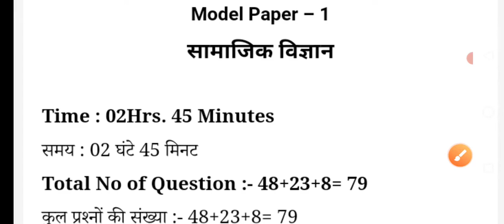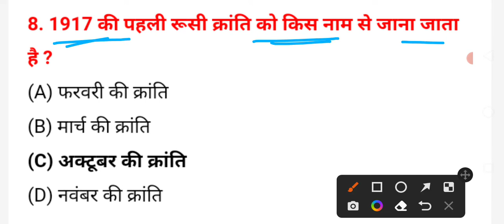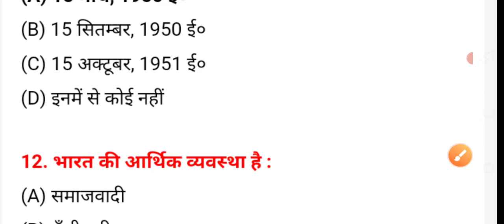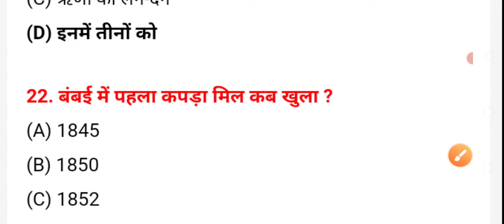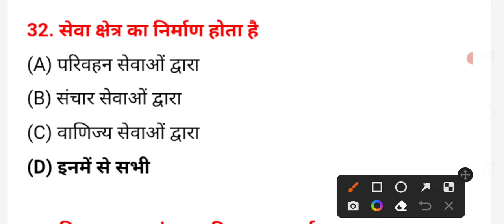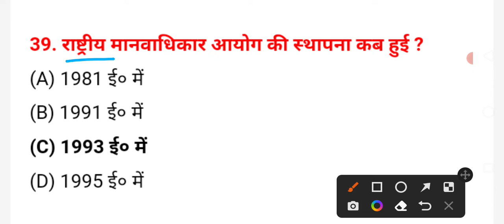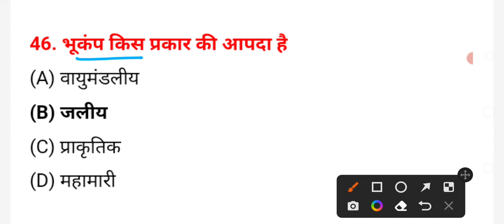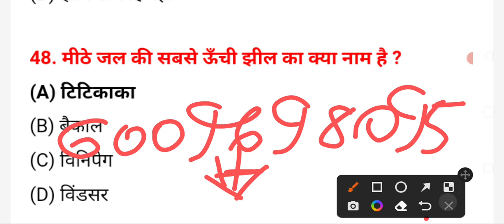कक्षा- 10 मॉडल पेपर 2023 || Social Science New Model Paper 2023 || Bihar Board new Model Paper 2023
Topic Covered -

कक्षा 10 विज्ञान मॉडल पेपर 2023
कक्षा 10 मैथ मॉडल पेपर 2023
कक्षा 10 सामाजिक विज्ञान मॉडल पेपर 2023
छमाही परीक्षा मॉडल पेपर
यूपी बोर्ड मॉडल पेपर 2022
हिंदी मॉडल पेपर 2023,अर्धवार्षिक परीक्षा मॉडल पेपर
कक्षा 10 सामाजिक विज्ञान मॉडल पेपर
कक्षा 10 मैथ मॉडल पेपर 2023 यूपी बोर्ड
कक्षा 10 गृह विज्ञान मॉडल पेपर 2023
कक्षा 10 विज्ञान मॉडल पेपर 2023 हल सहित
हिंदी मॉडल पेपर
social science model paper 2023 class 10th
social science model paper class 10th 2023
class 10 science model paper 2023
class 10 science viral model paper 2023
12th english model paper 2023 bihar board
bihar baord class 10th hindi model paper 2023
bihar board hindi 10th model paper
class 10 hindi official model paper 2023

Hastages -